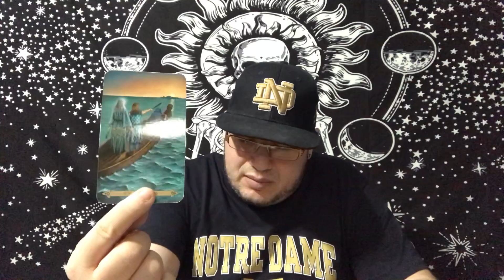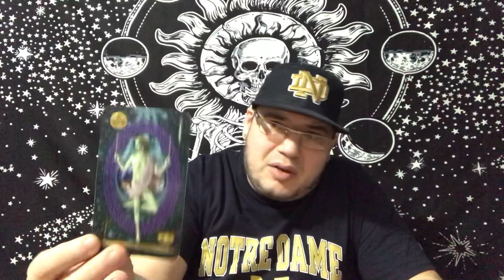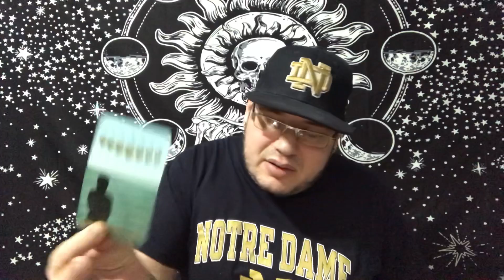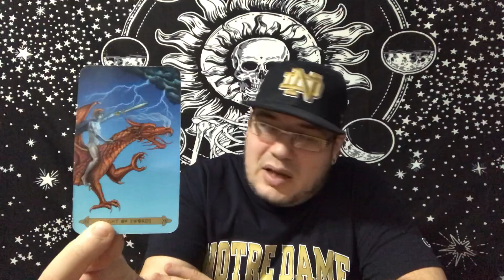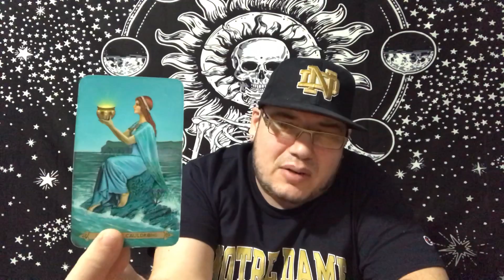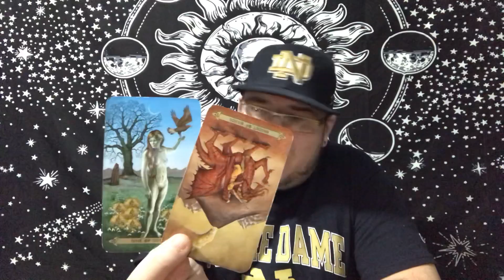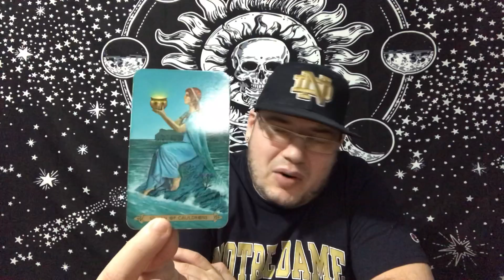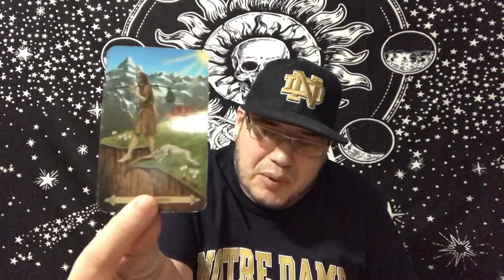AQUARIUS ♒️ “TWO WANT YOU!!! ONE PLAYS AND ONE STAYS”🍀❤️MARCH 2020 TAROT READING